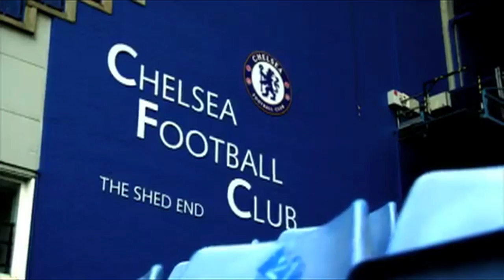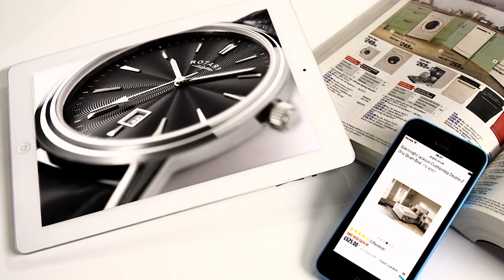Tom Powell show reel 2016